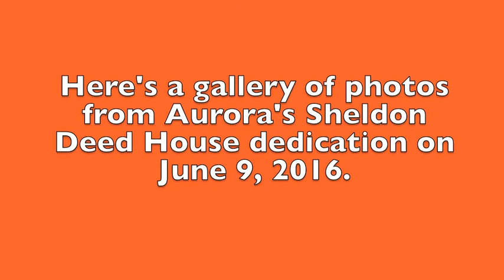Sheldon Deed House dedication Aurora, Ohio 2016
City of Aurora, Ohio and Aurora Historical Society dedicated the Sheldon Deed House (oldest structure in Aurora, circas 1805) on June 9, 2016. The ceremony was followed by a reception at the 1815 Tavern (oldest residential structure, now a business, in Aurora).